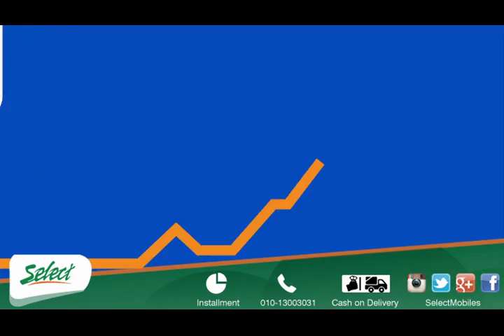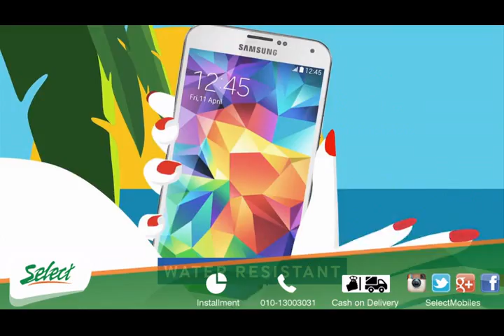Samsung GALAXY S5, Gear 2, Gear Fit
Now @ Select with best price in egypt
اشترى الان من سلكت
سامسونج جلاكسى اس 5
بافضل سعر فى مصر

مواصفات الموبايل
.3G, wifi, microSD, up to 128 GB, 16GB storage, 2 GB RAM
. 16 MP Camera, secondary camera, video
. Android OS, v4.4.2 (KitKat)
. Quad-core 2.5 GHz Krait 400 Processor, Adreno 330 GPU, Qualcomm MSM8974AC Snapdragon 801 Chipset

للمزيد من المواصفات و لمعرفه اخر سعر بيع
 و للشراء اون لاين و الدفع عند الاستلام
يرجى زياره الرابط التالى :

فى حاله رغبتك بشراء المنتج
يمكنك ارسال اسمك  و رقم موبايلك برسائل الفيس بوك
وسيتم الاتصال بك  لاخذ باقى البيانات و تاكيد الاوردر
او يمكنك الشراء اون لاين
 ويمكنك معرفه طريقه الشراء من الموقع عن طريقه زياره الرابط التالى :
وايضا يمكنك حجز المنتج باسمك
باى فرع من فروعنا لضمان توفره
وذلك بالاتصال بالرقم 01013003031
من الساعة 10 ص حتى الساعة 6 م
طوال ايام الاسبوع ماعدا يوم الجمعة (عطلة اسبوعية)

All new arrivals from:
mobiles,tablets, laptops, TVs, LCDs, Apple products,cameras, Wii, Xbox, Play Stations, Bose, Beats & All Electronics

هذا الفيديو ماخوذ من القناه الرسميه للشركه المصنعه للجهاز ونحن لا ندعى امتلاكه او ابداعه
وذلك حفاظا على حقوق الملكيه الفكريه
This video was taken from the official channel for the manufacturer of the device
and we do not claim to own or create it
And  this to protect their intellectual property and copy rights